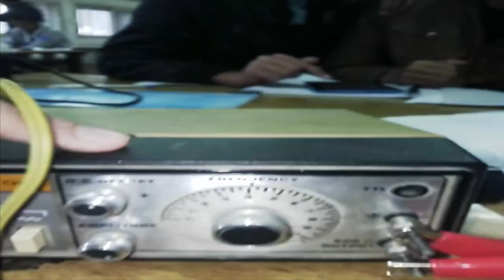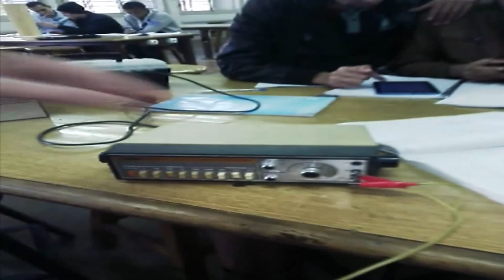Speed of sound experiment